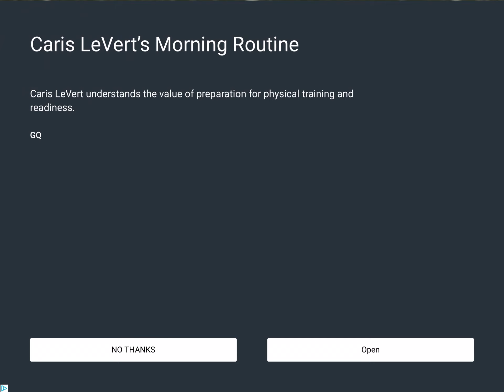Champions vs Valladolid